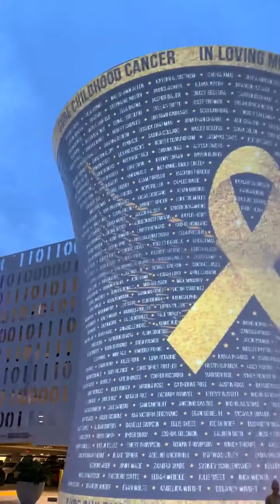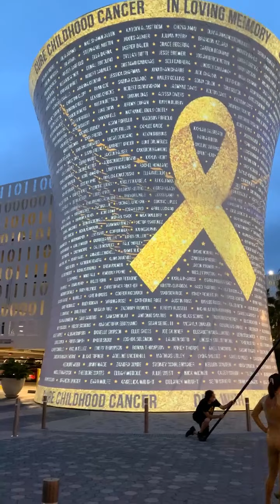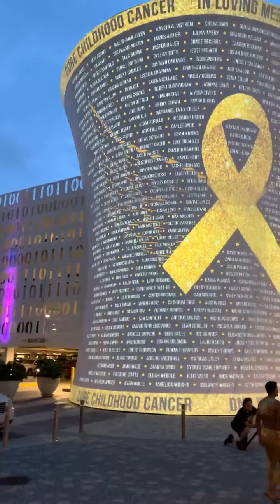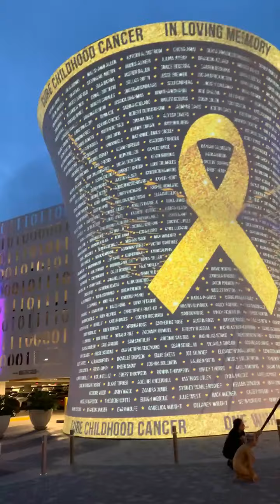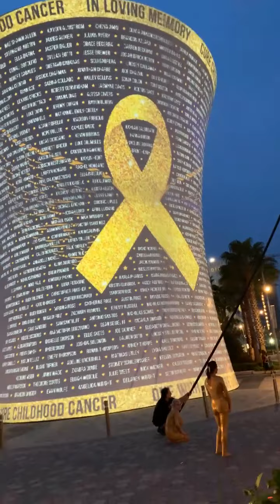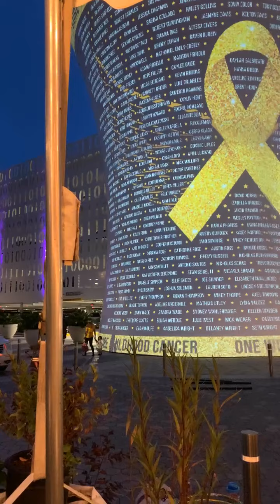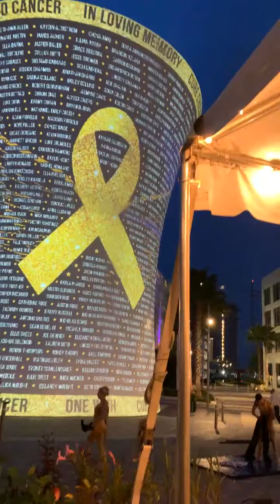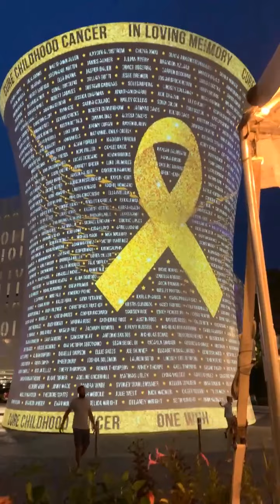The Beacon at Lake Nona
Childhood cancer awareness month! $belacfoundation